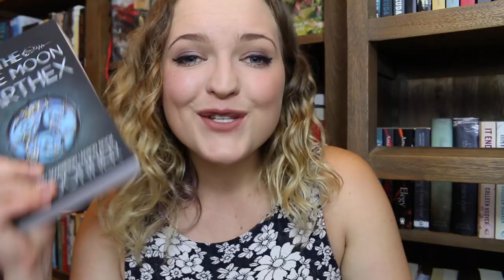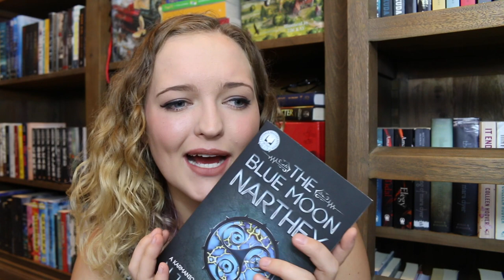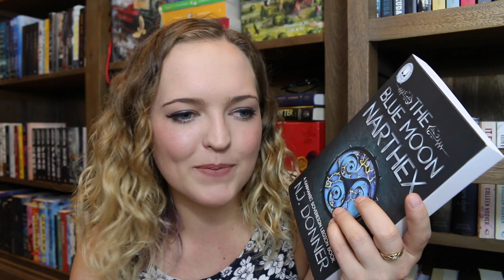NEW BOOK ALERT: THE BLUE MOON NARTHEX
Tilly Booth
5 Dellamarta Road,
Wangara, WA. 6065.
Australia